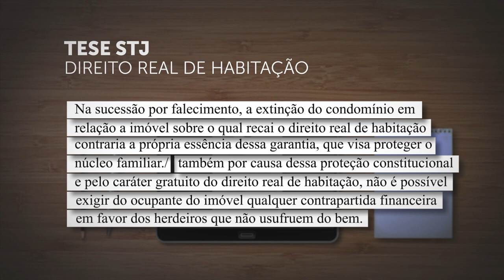Direito real de habitação não admite extinção de condomínio nem cobrança de aluguel 08.04.21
Na sucessão por falecimento, a extinção do condomínio em relação a imóvel sobre o qual recai o direito real de habitação contraria a própria essência dessa garantia, que visa proteger o núcleo familiar. Também por causa dessa proteção constitucional e pelo caráter gratuito do direito real de habitação, não é possível exigir do ocupante do imóvel qualquer contrapartida financeira em favor dos herdeiros que não usufruem do bem.